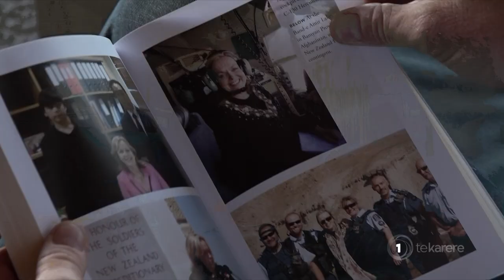Labour’s Willow-Jean Prime on turning blue Northland seat red, first female to win electorate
Labour’s Willow-Jean Prime joined us live to respond to questions on turning Northland electorate red after special votes saw her overtake National’s Matt King with a slim 164 vote majority.